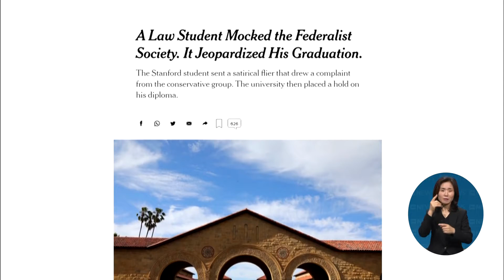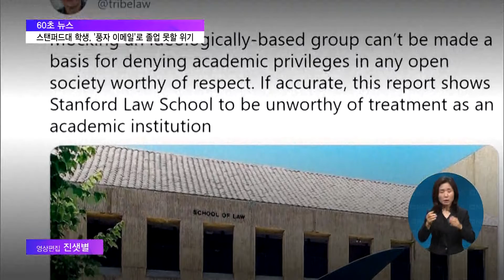2021. 06. 07. [60초 뉴스] 스탠퍼드대 학생, '풍자 이메일'로 졸업 못할 위기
미국에서 표현의 자유 논란이 불거졌습니다.

스탠퍼드 로스쿨을 다니는 학생이 보수단체를 풍자하는 이메일을 보냈다가 졸업을 못할 위기에 처한 건데요.

60초뉴스에서 만나보시죠.

[리포트]

로스쿨 학생이 보수단체를 조롱했다가 졸업 못할 위기에 처했다.

뉴욕타임스가 지난 3일 보도한 기사입니다.

스탠퍼드 로스쿨을 다니는 니콜라스 월러스라는 학생, 지난 1월 미국의 한 보수단체를 사칭해 폭동을 일으키겠다는 이메일을 로스쿨 학생들에게 보냈습니다.

유명 보수 정치인들이 행사에 참여할 것이라고도 적었네요.

이메일을 보낸 시점, 트럼프 지지자들이 국회의사당에 난입해 미국 사회가 발칵 뒤집힌 다음입니다.

보수정치인들이 하는 행동이 트럼프 지지자들과 다를 바 없다는 의미의 풍자였던 셈이죠.

화가 난 보수단체, 월러스의 행동 때문에 피해를 입었다며 대학 측에 고소장을 제출했습니다.

대학 측은 해당 사건을 조사하기 위해 월러스의 졸업을 보류했는데요.

그러자 스탠퍼드 대학이 표현의 자유를 억압하고 있다는 비판도 쏟아졌습니다.

하버드대 한 명예교수는 스탠퍼드 대학이 이런 사건 때문에 정말로 학생을 졸업시키지 않는다면 학업기관으로 대우 받을 가치가 없다고 지적했습니다.